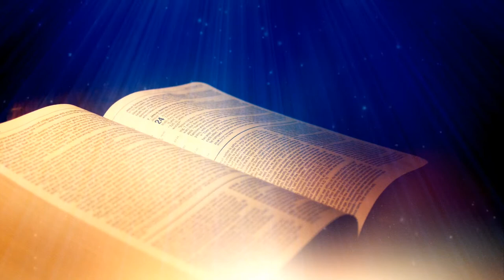Nzacuruza gusenga by MISIGARO Gabriel ( official video )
Reba iyi ndirimbo uvuga ukuntu umuhamagaro wogusenga ari mwiza, ndabizi iragufasha